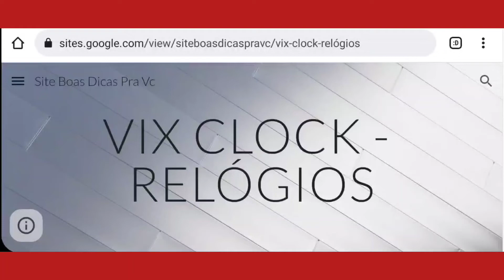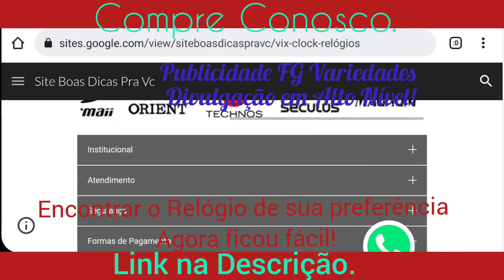relógios das melhores marcas vc encontra aqui. vix clock Relógios. compras online seguras e rápidas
(Saiba Mais informações aqui no link a cima)

Desvendando a Elegância: Relógios e Smartwatches Incríveis de Marcas Famosas e modelos mmais lindos do mercado!

Descrição: Bem-vindo ao mundo fascinante dos relógios e smartwatches de marcas famosas, onde o luxo encontra a tecnologia de ponta! Prepare-se para se encantar com uma coleção única de modelos deslumbrantes que irão elevar seu estilo a patamares ainda mais altos.

Neste vídeo, mergulhe em um universo de proteção e funcionalidade, enquanto apresentamos os relógios e smartwatches mais desejados e cobiçados do mercado. Marcas icônicas como Rolex, Tag Heuer, Apple, Omega e muitas outras dominam essa seleção exuberante, revelando sua expertise em combinar design excepcional com a mais avançada tecnologia.

Cada modelo é uma verdadeira obra de arte no pulso, com detalhes meticulosamente trabalhados, materiais de alta qualidade e uma estética impecável. Desde os estilos clássicos até os mais contemporâneos, esses relógios transcendem o tempo, se tornando verdadeiros símbolos de status e bom gosto.

Além do design extraordinário, esses relógios oferecem funcionalidades incríveis. Você terá acesso a recursos como monitoramento de atividades físicas, notificações inteligentes, GPS integrado e até mesmo capacidade de resposta tátil. Uma combinação perfeita de elegância e utilidade, projetada para atender às necessidades exigentes do seu estilo de vida moderno.

Então, prepare-se para se apaixonar por cada relógio e smartwatch que apresentamos neste vídeo. Permita-se sonhar com a possibilidade de usar uma peça única que represente a excelência em relojoaria e a inovação tecnológica em seu pulso. Seja para uma ocasião especial ou para o dia a dia, esses modelos magníficos são o complemento perfeito para qualquer estilo.

Não perca mais tempo, clique no Link logo a baixo na descrição do vídeo e permita-se ser envolvido pelo mundo dos relógios e smartwatches de marcas famosas. Descubra a elegância que vai além do tempo e experimente o luxo e a alegria no seu dia a dia. Prepare-se para ser conquistado por essas verdadeiras joias tecnológicas e escolha o relógio ou smartwatch que se transformou uma extensão do seu estilo e personalidade.

Se você é apaixonado por moda, estilo e tecnologia, este é o vídeo perfeito para você!

Está na hora de dar um passo à frente no universo da elegância. Seja o protagonista da sua história, com um relógio ou smartwatch que exala luxo e funcionalidade. Clique no Link na descrição do vídeo agora e deixe-se levar por essa jornada extraordinária.

Olá, meu nome é Francisco Guedes eu sou um divulgador digital e minha empresa se chama Publicidades FG Variedades pra Você. Eu sou sua ponte de acesso aos melhores sites e lojas virtuais do mercado. Eu uso as mídias digitais para divulgar ofertas, novidades, promoções e oportunidades imperdíveis para você. Eu trabalho com as melhores marcas e parceiros, garantindo qualidade, segurança e satisfação para os consumidores. Se você quer saber mais sobre o meu trabalho e os meus serviços, entre em contato comigo pelo WhatsApp 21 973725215 ou tenha mais informações pelo fgvariedadespravc.com e também @.fgoseudivulgadordigitalvendas Eu ficarei feliz em atendê-lo. Espero que essa apresentação feita no vídeo seja útil para você. Se você quiser alguma coisa diferente de tudo o que viu por aqui, é só me dizer que farei o possível pra que consiga o produto desejado.